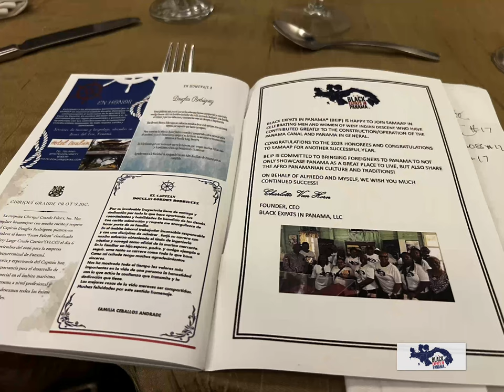WHY THE SAMAAP 2023 GALA MEANT SO MUCH TO ME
It was an honor for BEIP to support the Annual SAMAAP Gala honoring West Indian contributions to the Panama Canal and Panama as a whole. A GREAT BIG THANK YOU to the BEIP Members who came out to support Afro Panamanians.  The Honorees had stories that were so inspiring and interesting!

This was my second time attending this event.  The first time I was not nearly as connected to the importance of preserving the culture and history.  This time I received the event with my WHOLE heart.  To have other Black Expats in Panama to join the celebration of our new countrymen was icing on the cake!

I made new friends and got to see some of the people who were instrumental in exposing me to the rich Afro Panamanian culture here in Panama!

Congratulations to the distinguished Honorees:

Licda. Norma Lewis, founder of the charity group Amigas Friends Of Children

Licda. Frances Williams Yearwood, founder of the Foundation for the Preservation of the Corozal, Gatun, and   Mt. Hope Cemeteries and Director of the Organization Pan Caribbean Sankofa

Capt. Earl Holder, first Panama Canal pilot of West Indian descent (soon to celebrate 100 years of age)

Capt. Douglas Rodríguez, Panama Canal Pilot and Port Captain